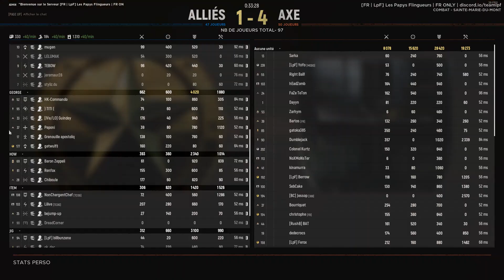Fais pas le coup de la savonnette